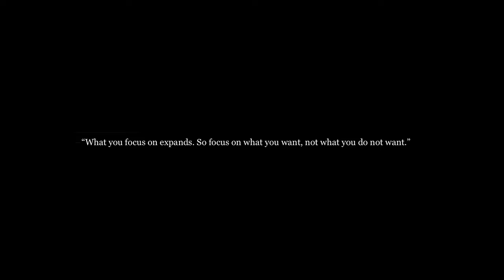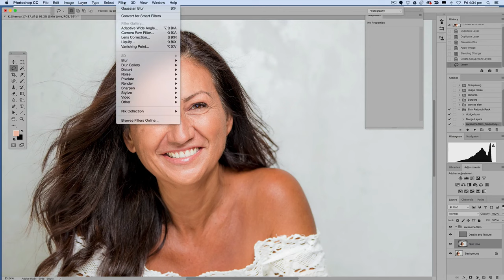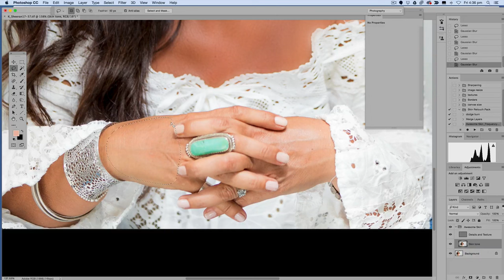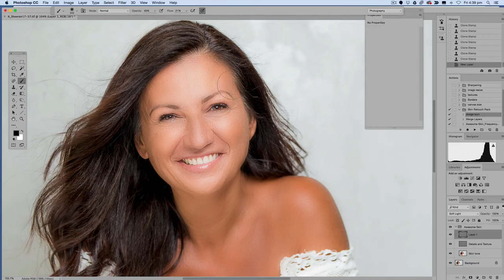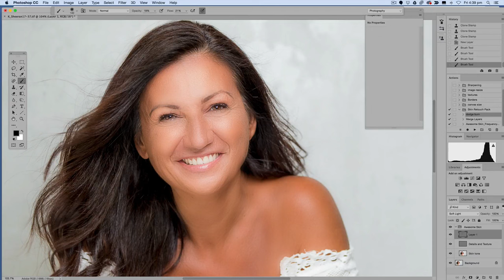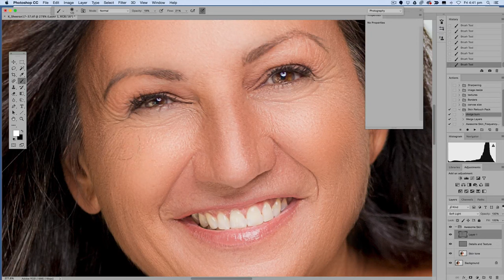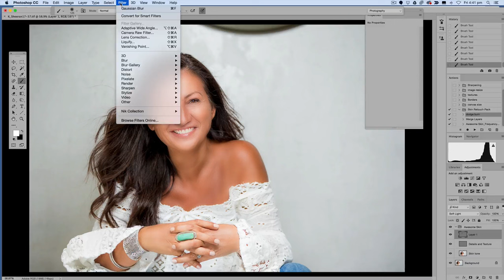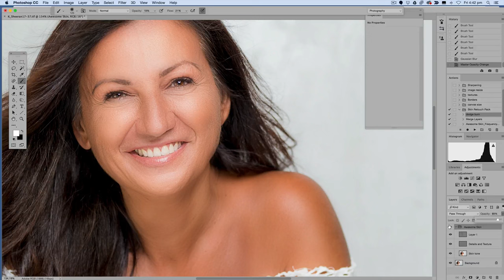One light and a leaf blower: Making the most of small spaces when photographing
In an ideal world, every photo shoot we ever did would be in a large area with 200 ft ceilings, plenty of beautiful light and enough space to comfortably house a small army and their families.

Sadly, the reality is we usually find ourselves in tiny rooms, wedged between a couch and a bookshelf trying not to knock over a vase of flowers with our tripods!

In this tutorial, I’m working in a tiny space with low ceilings and share my favourite lighting hacks for small spaces and introduce my latest hack for getting movement and life into hair – the battery operated leaf blower.

My model for this shoot is an Australian radio and television personality who commissioned me to shoot her new publicity portfolio.

Gina Milicia was a world leading photographer who worked with high profile clients in the entertainment, fashion and lifestyle industries. She also pursued her own personal projects often travelling and sharing her adventures. Gina mentored aspiring photographers and it was her wish that her tutorials and teaching be made available for free to help emerging photographers improve their skills and build their own careers. If you enjoy this video, please do share it.

one light and a leaf blower Original